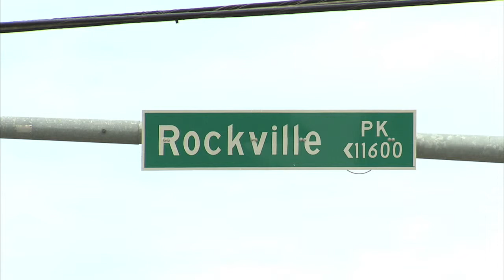Council In Brief 487 November 23, 2010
Montgomery County MD Council News